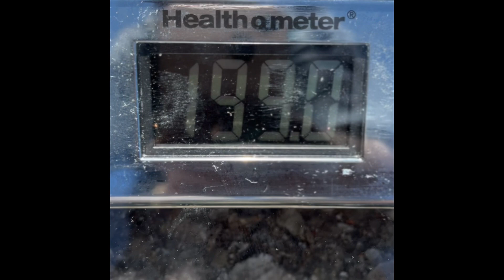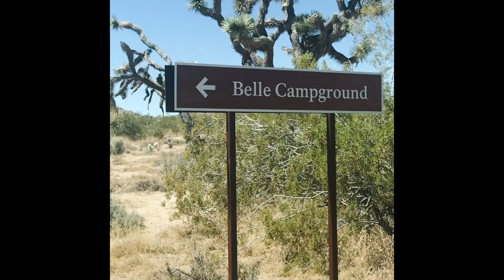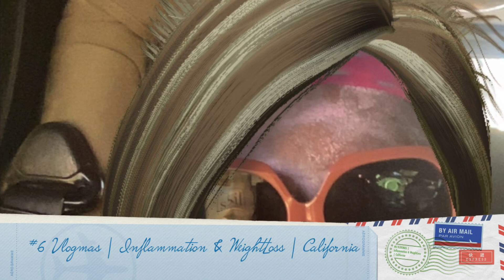Day 6 Vlogmas | Inflammation & WeightLoss | California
weightloss I made it!!
I manage to get my weight under 200 lbs!
Currently, I am 198 lbs with intermittent fasting during the week.

At this stage, I usually feel really good but will have the tendency to break my fasting routine. Not this time 🕰️

According to my calculations,
By the NewYear I should weight approximately 168lbs.

Each week I have lost 10lbs of inflammation and weight.  By continuing with my intermittent fasting routine at 10lbs a week, by January 1, 2024.
One hundred and sixty eight pounds should be my weight goal completion.